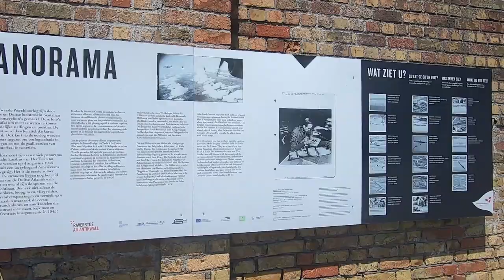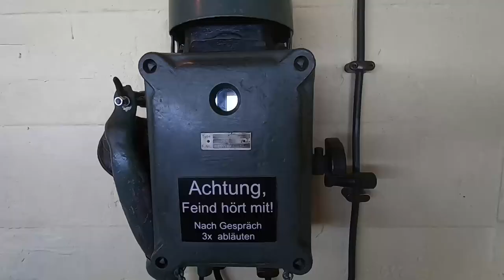Zidul Atlanticului (Atlantikwall Raversyde)16.06.2023